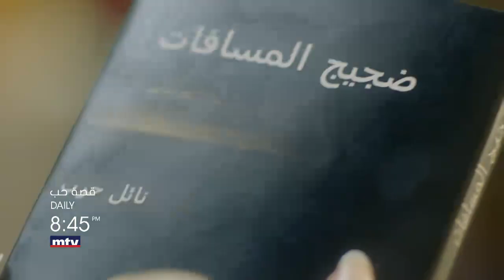تابعوا مسلسل "قصة_حب" يومياً عند الساعة ٨:٤٥ مساءً